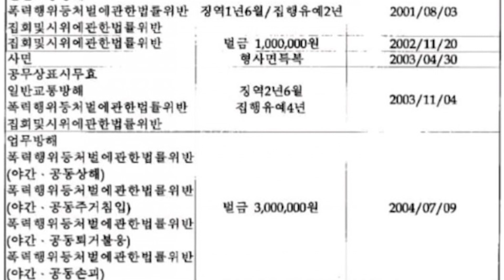'전과 7범' 정의당 후보 두둔의 논리 또는 억지